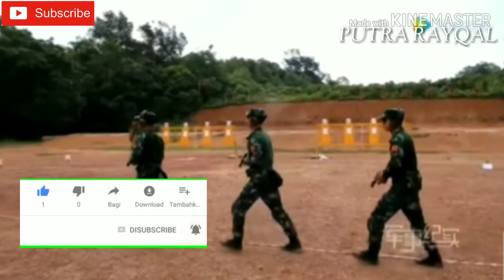Penghormatan Terakhir Arwah Mejar Zahir Armaya l Tentra republic China Puji Arwah l Al-Fatihah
Tentra republic chaina juga mengakui serta memuji Karishma Dan Keberanian yang di miliki Mejar Mohd Zahir Armaya.

Sebutir permata benteng keamanan Malaysia gugur di Tangan rakan seperjuangan ketika menjalankan latihan gimik pencerobohan.